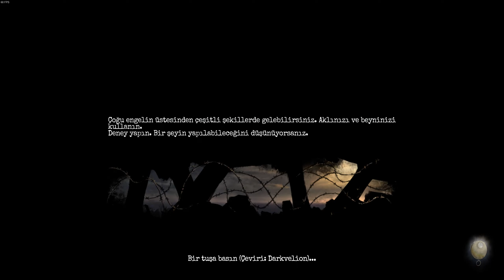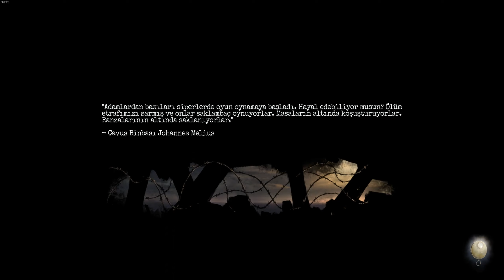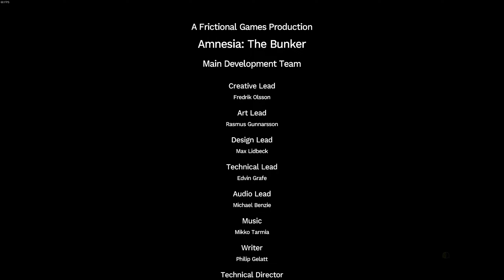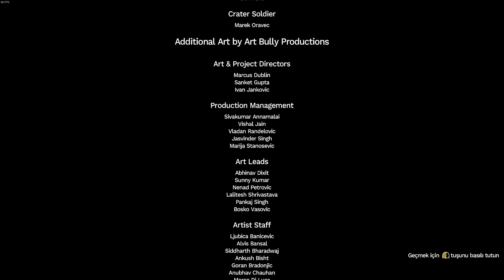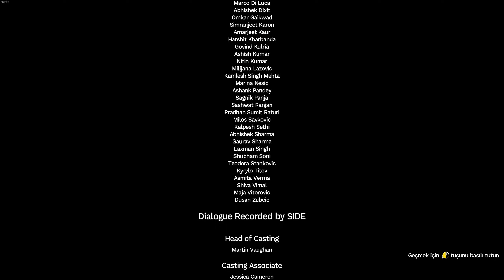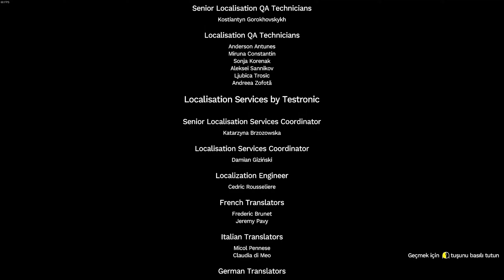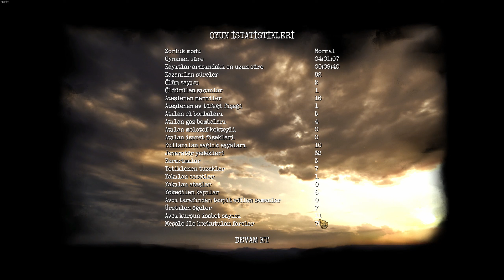[AMNESIA: THE BUNKER] Türkçe Vol 5 Final...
Allahıma bitti valla...